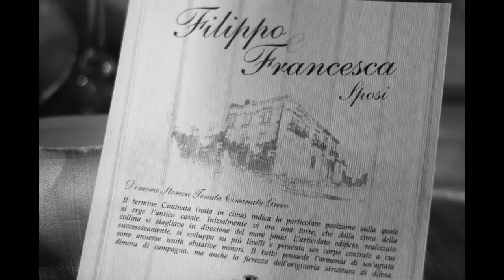4 agosto 2016 - Filippo e Francesca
Ancora auguri.